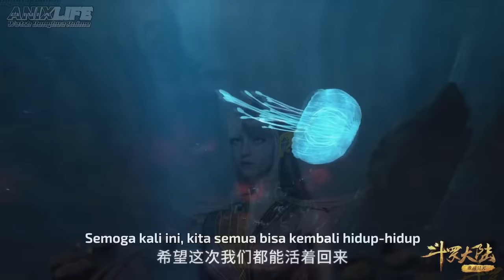Soul Land Anime Part 72 Explained in Hindi/Urdu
Soul Land